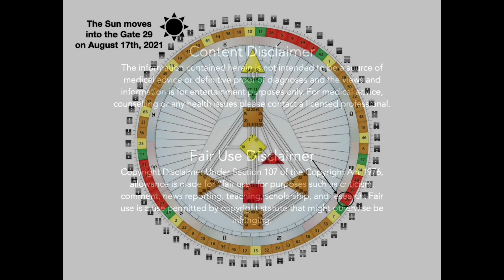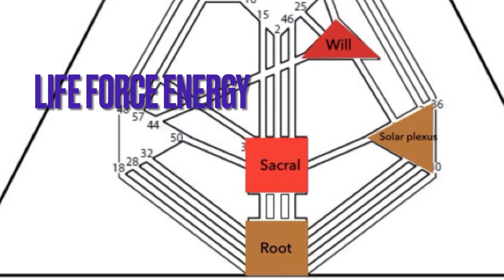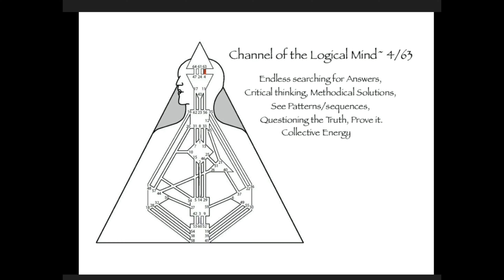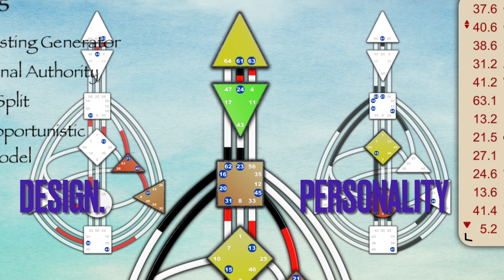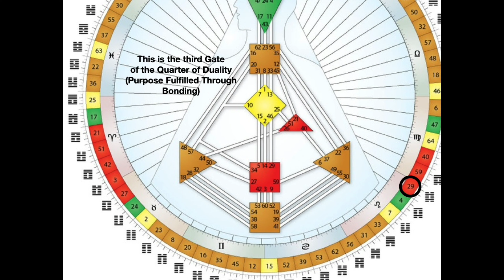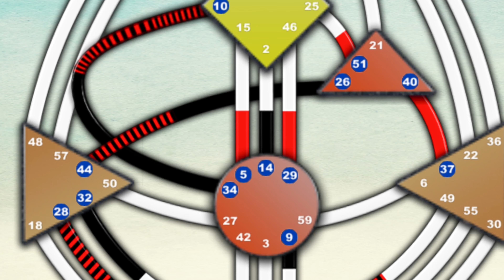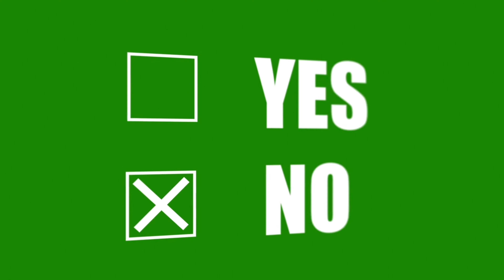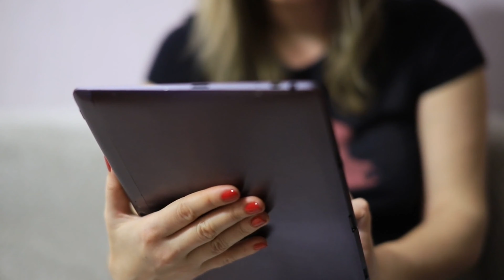The Mandala of Life/Gate 29/Episode 37/The Magic of Life in Form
This is the third gate of the Quarter of Duality and we are moving from the Ajna to the Sacral where where it's all about life-force energy. This is abstract collective energy that is the part of the channel 46/29 that is the most existential energy in the bodygraph. The Gate 29 is where we commit to life in form or not. There is passion and magic that can be unlocked with this energy when you are saying yes to the right things for you.This is where your body has a louder voice in your life and when you listen it can open doors for you to walk the path of your life in form in the Maia.

Have a Super Week